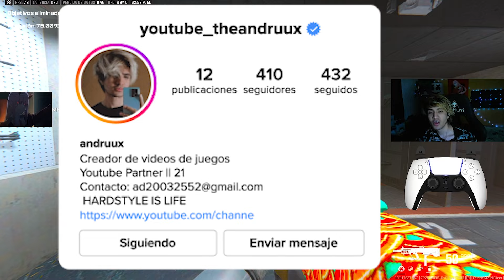DEBES USAR ESTA RAM 9 en WARZONE 3 YAYAYA!!! 🌴🤫😈